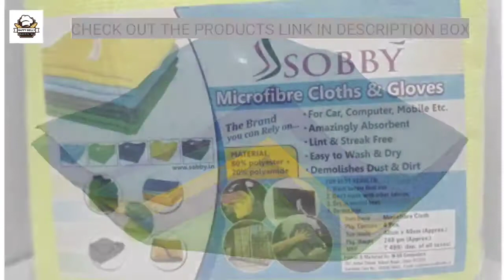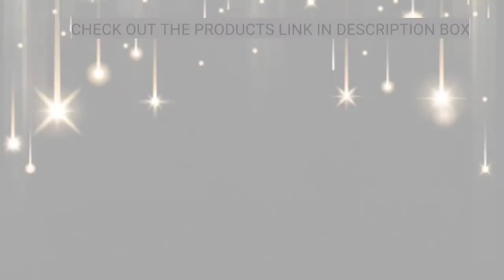AWESOME AMAZON PRODUCTS FOR CLEAN KITCHEN | HOW TO MAINTAIN KITCHEN CLEAN | KITCHEN ORGANISATION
1. Brush Gloves Scrubber

2. Microfibre Cleaning Cloth

3. Stainless Steel Strainer Kitchen Drain Basin Basket

4. Mop Holder and Broom Holder

5. Aluminium Foil Stickers

6. Flexible Faucet Sprayer

7. Dust Cleaning Brush for Window Frame

8. Microfiber and Aluminium Floor Cleaning Healthy Spray Mop

9. Multifunction Long Handle Bottle Cleaning Brush

10.  Rinse Bowl and Strainer in One (Multicolour)

11. Stainless Steel Kitchen Knives 5 Layers Scissors

12. Cartoon Crane Water Tap Faucet Extender for Kids

13. Stainless Steel Bin Holder (Dust Bin Holder)

1. Cooking utensils
2. The Mobile I use for shoot
3. Stove